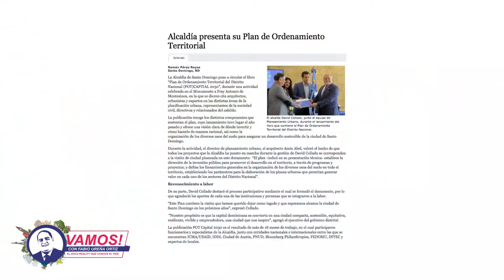Vamos! Nerys Martínez: Aumento de la densidad territorial ocasionaría un caos.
Nerys Martínez: Indicó que además se está hablando de aumentar la densidad sin variar la altura, lo que va a significar que donde hay un edificio de 8 apartamentos puedan construir 16 apartamentos más pequeños y subrayo que sería igual porque aumentaría el número de familia ya sea de una o tres habitaciones aumenta la densidad sobre todo si no se trabaja los servicios básicos, “cuando se termino el  Plan de Ordenamiento Territorial (POT) que surge en la Estrategia Nacional de Desarrollo 2030, se determino que si la ciudad sigue creciendo como va sin trabajar los servicios básicos como son agua potable, drenaje pluvial, el transito y  transporte colectivo y los parqueo porque cuando se aumenta la densidad se aumenta la cantidad de unidades y no se aumenta un parqueo por piso definitivamente se está ocasionando un caos”.